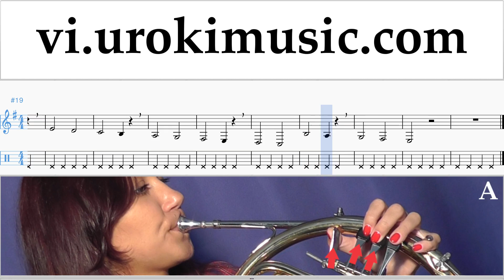Học Đàn Kèn Cor Dua Lipa - New Rules Hướng Dẫn Bài Hát Phần 1 Bài tập um-i687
Học Đàn Kèn Cor Dua Lipa - New Rules Hướng Dẫn Bài Hát Phần 1 Bài tập um-i687 Phần # 1 bao gồm các bài tập. Những bài tập này sẽ giúp bạn chuẩn bị cho phần # 2. Xin vui lòng viết trong các ý kiến, làm thế nào để làm cho bài học hữu ích hơn cho bạn?